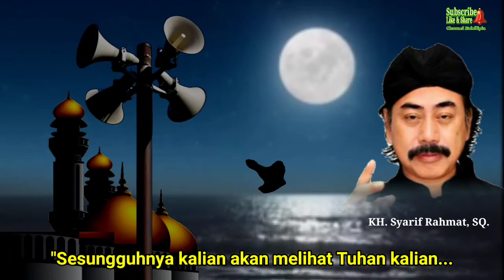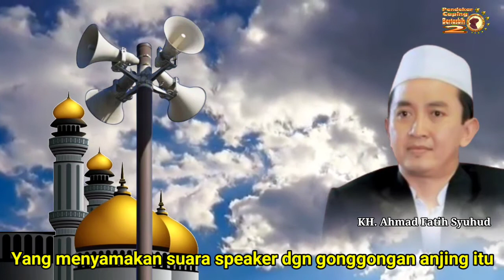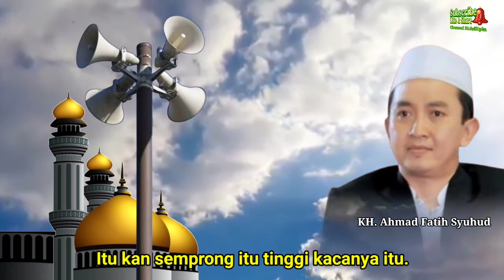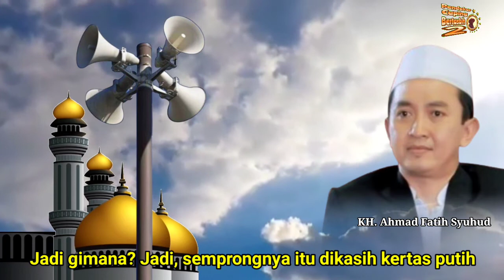MENAG Bandingkan Adzan Dgn Gonggongan Anj*ng (Tanggapan KH. syarif Rahmat & KH. Ahmad Fatih Syuhud)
KH. Syarif Rahmat, SQ. :

إنكم سترون ربكم كما ترون هذا القمر
"Sesungguhnya kalian akan melihat Tuhan kalian sebagaimana kalian melihat bulan purnama ini."

Ketika Rasulullah mengatakan bahwa manusia akan melihat Allah seperti mereka melihat bulan purnama ini, apakah berarti Rasulullah sedang menyerupakan Allah dengan bulan purnama?

KH. Ahmad Fatih Syuhud :

" Itu adalah salah paham mendengar berita itu. Tidak ada kata-kata MENAG yang seperti itu. Justru yang mengatakan itu adalah salah satu politisi partai Demokrat."